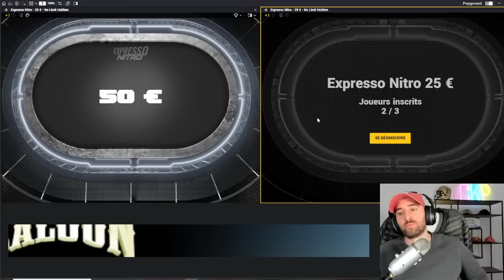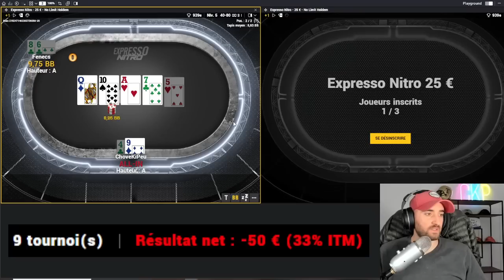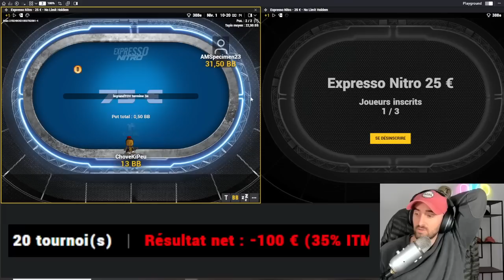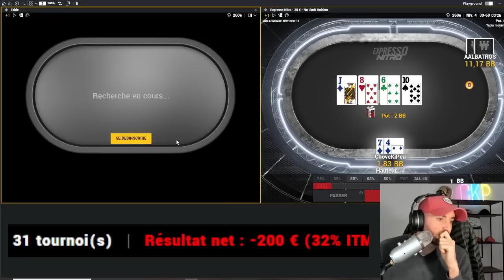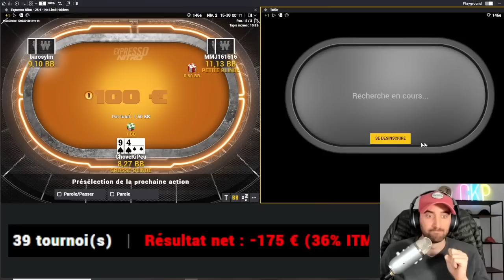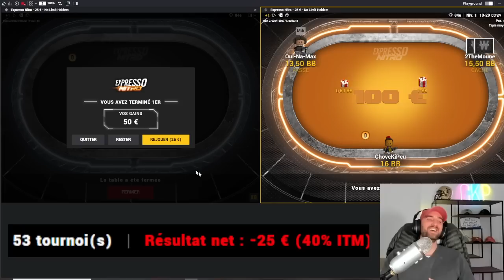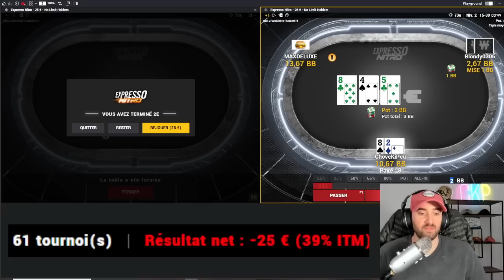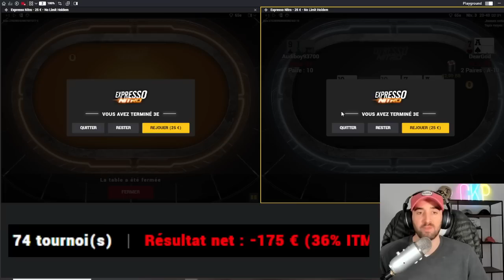Ca repart en EXPRESSO NITRO 25e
Nouvelle session poker avec Ca repart en EXPRESSO NITRO 25e